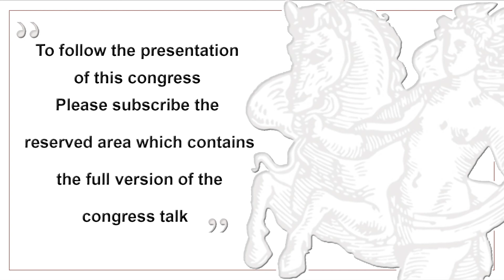2019 Esc Guidelines on the Management of Chronic Coronary Syndromes - P. Lopez Jaramillo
In our scientific program we are going to discuss the most important risk factors related to CHD, with focus on hypertension and other consequences of CHD, and the recent published ESC guidelines for acute pulmonary embolism, dyslipidaemias,  diabetes pre-diabetes and cardiovascular disease, and supraventricular arrhythmias.
Experts from all around the world will discuss the hot topics of the just presented ESC guidelines on CHD, and we are going to have a critical approach of them in two panel discussions.